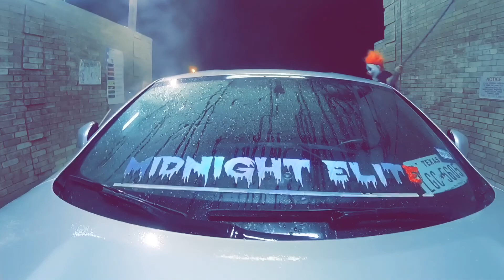My bumper came out ugly !!!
Sc:Ronaldosaenz617